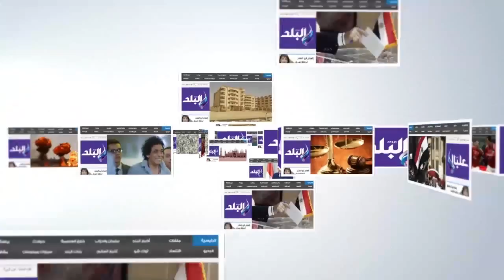صدى_البلد | وفد أمريكى يتفقد اللجان الانتخابية بمطروح